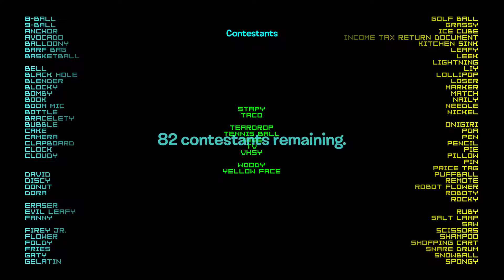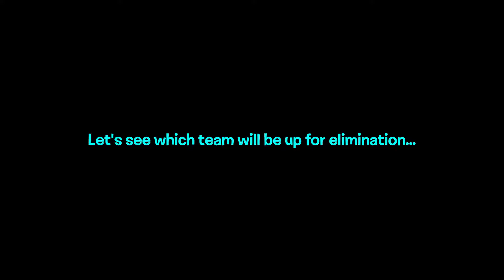The Entire BFDI Contestant Cast Viewer Voting Ep. 9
Vote for someone to eliminate!

Closing Date: 08/14/2020 12:00 AM EDT

Rules of viewer voting:
1. Do not post scam/spam/phishing links.
2. Do not post NSFW links.
3. Do not use bots, alts, or sockpuppets to vote.

Microsoft Sam as the announcer
Software used: Kdenlive, OBS, paint.net, TTSApp, FL Studio 20, and XMPlay
Fonts used: Shag Lounge (the BFDI font), Larabiefont Free, Orbitron, Bit Trip7 (sRB), Harlow Solid ITC, and Mandatory

I do not own BFDI/BFDIA/IDFB/BFB/TPOT. It belongs to jacknjellify. TEBFDICCVV is not a trademark, as it contains third-party trademarks.